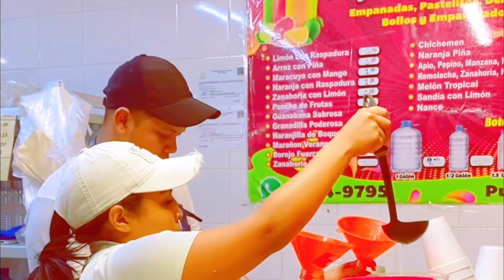INCREDIBLE Panama City! | Seafood Market & Farmers Market | BIGGEST FISH & LOCAL FOOD Surprise us!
We Had a Lot of FUN in Panama City's Seafood Market and Farmers Market!